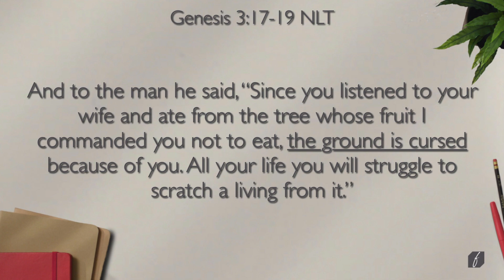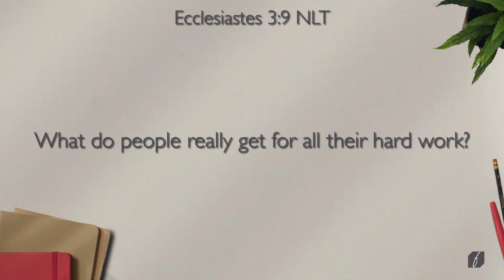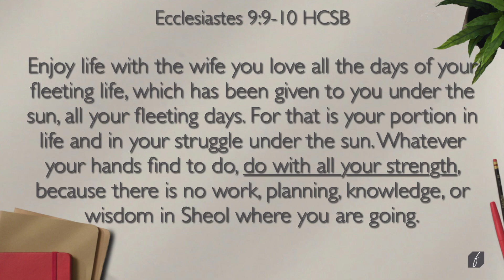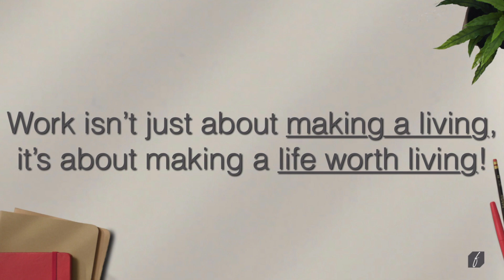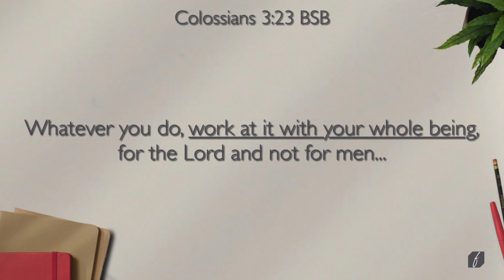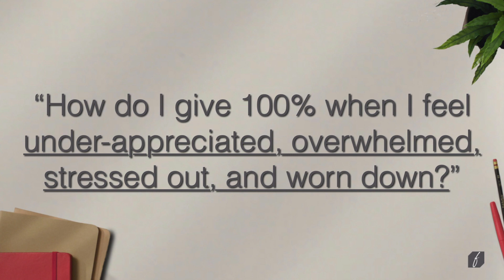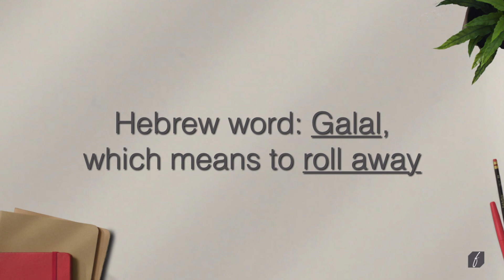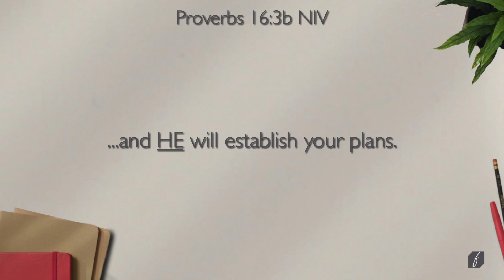Made for Monday | Giving 100%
What's the point of work? Is it to make a paycheck? Or is there something more to it? In this message, Dave shares why we work and how that influences how we work.